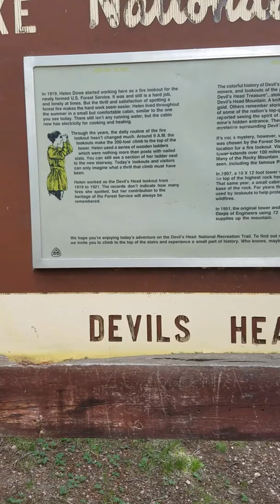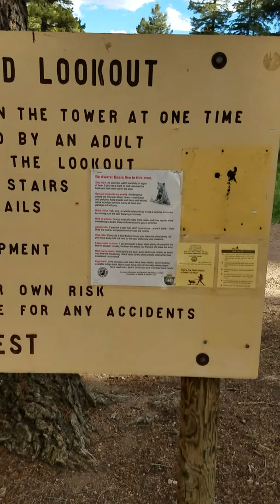Devils Head part 2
Hike back down the mountain. The stairs are 143 steps in 200 ft. Then another 2.5 miles to the parking lot which I'd another 900 some odd foot decent